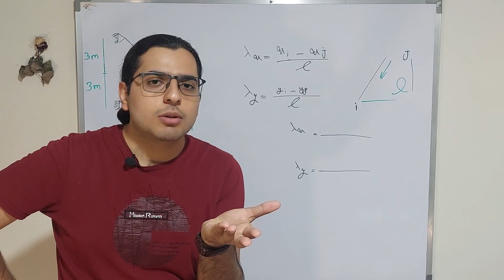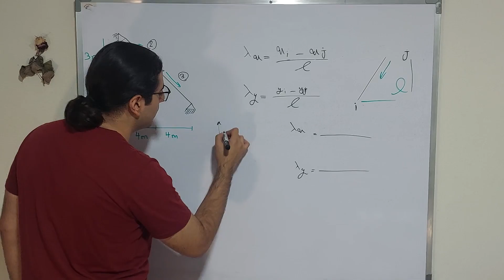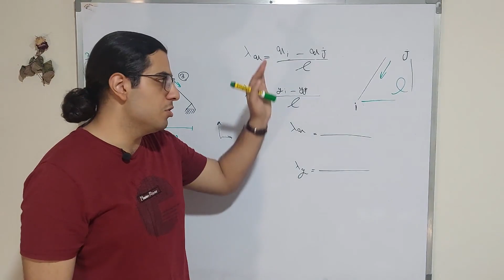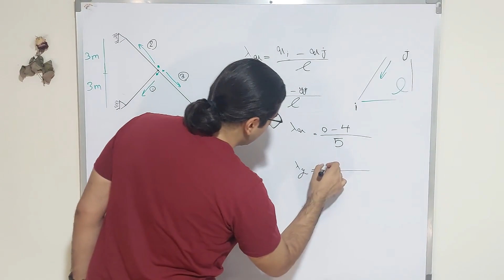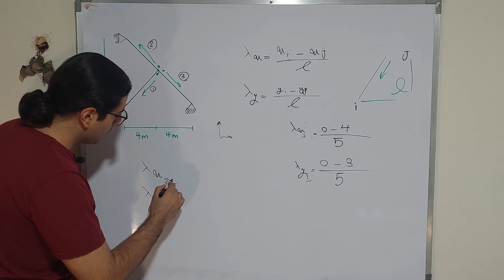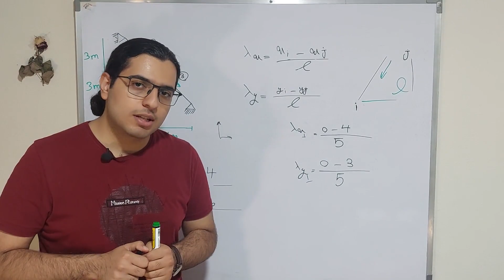اموزش تحلیل ماتریسی خرپا -تحلیل سازه_جلسه 1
دوستان این جلسه میپردازیم به موضوع آموزش و حل سوال از تحلیل ماتریسی خرپا که واقعا موضوع ساده و راحتی هست اگر مفهوم رو متوجه بشید پس لطفا این ویدیو های اول تحلیل ماتریسی خرپا کنید که جلو تر به راحتی از این موضوع بتونید سوال حل کنید.

موضوع تحلیل ماتریسی خرپا خیلی  عموما سوالات یک روند خاصی دارند که اگر چند سوال مرتبط از تحلیل ماتریسی خرپا حل کرده باشید میتونید به خوبی از پس سوالات امتحانی این بخش بربیاد و نمره کامل از تحلیل ماتریسی خرپا         بگیرین و این که لطفا نمره این فصل از دست ندید این فصل خیلی از فصل  های قبل راحت تر هست

 دوستان من معمولا با حل یک سوال تدریس را تکمیل میکنم اما اگر داخل هر ویدیویی سوالی حل نشده بود صد در صد در ویدیو بعدی ان سوال حل شده و نیاز شما به دیدن روند حل جواب دادم و اینکه اگر برای شما این تعداد سوال کافی نبود میتونید به پلی لیست حل سوالات تکمیلی مراجعه کنید که تعداد واقعا قابل توجهی سوال حل کردم که نیاز شما را در حل سوالات پاسخ داده باشم اما لطفا خودتون دست به قلم بشید و همراه من سوال حل کنید چه داخل ویدیو و چه خارج از ویدیو.
دوستان منبع تدریس من کتاب تحلیل سازه هیبلر هست که تعدا بالایی سوال داخل این کتاب هست پس اگر نیاز به جزوه و کتاب برای حل سوال هستید من این کتاب را پیشنهاد میکنم.
Friends, in this session, we will be focusing on the topic of teaching and solving problems related to the Matrix Analysis of Trusses. This is truly a simple and easy topic as long as you grasp the concept. So, please watch the initial videos on Matrix Analysis of Trusses carefully so that you can easily solve problems related to this topic as we move forward.

The questions on Matrix Analysis of Trusses usually follow a specific pattern. If you have solved a few related problems, you will be able to tackle the exam questions in this section effectively and earn full marks. Please don’t miss out on the points in this chapter, as it is much easier than the previous ones.

I usually complete my teaching by solving a problem, but if a problem hasn’t been solved in any video, rest assured it will be solved in the next one, allowing you to see the solution process. If you find that the number of problems is not sufficient, you can refer to the supplementary problem-solving playlist, where I have solved a considerable number of questions to meet your needs. However, I encourage you to practice solving problems on your own, both during and outside the videos.

The primary resource for my teaching is the book "Structural Analysis" by Hibbeler, which contains a large number of problems. If you need a book or notes for solving problems, I recommend this book.